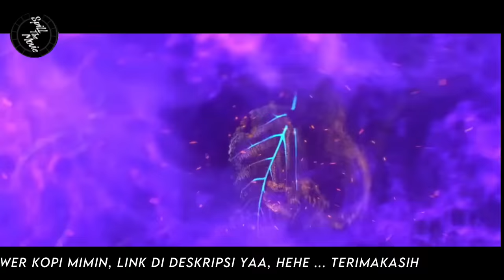BATTLE THROUGH THE HEAVENS - RANAH KAISAR - S2 Episode 19 - 20